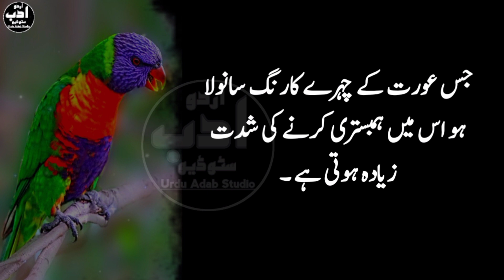Jis aurat ke chehry pr ye nishan ho us ke sath humbistry krny sy | quotes about women